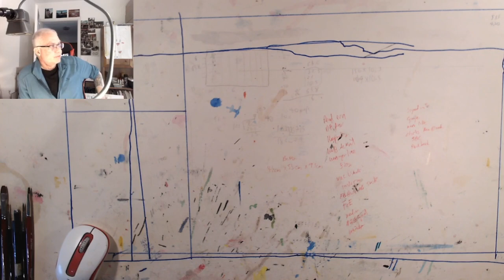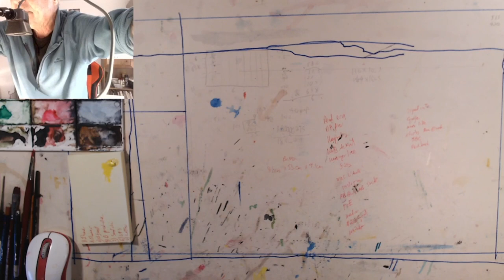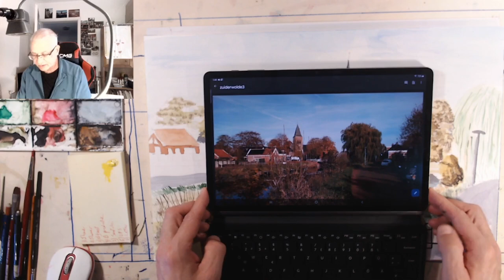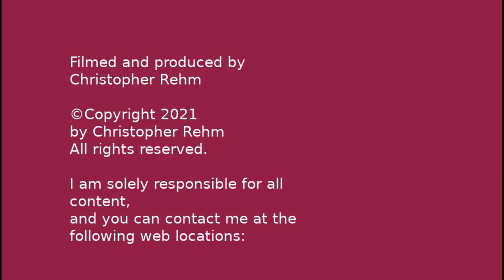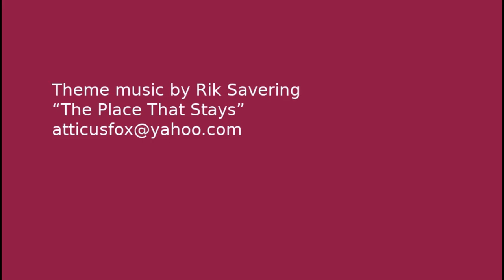episode 1 twitch live stream 2022 from 12.26.2021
painting, lots of watercolor painting, the train station at wernigerode and the village in frysland.